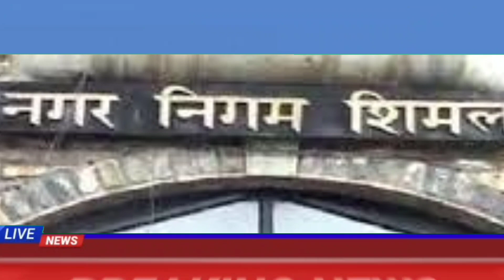15 मई 2023 दिन भर की 10 बड़ी खबरें ll LIVE: HIMACHAL PRADESH TOP-10 BREKING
About this Video:- 15 मई 2023 दिन भर की 10 बड़ी खबरें ll LIVE: HIMACHAL PRADESH TOP-10 BREKING

हिमाचल प्रदेश न्यूज़, हिमाचल समाचार, बड़ी खबरें, आज की ताजा 10 खबरें, ब्रेकिंग न्यूज़